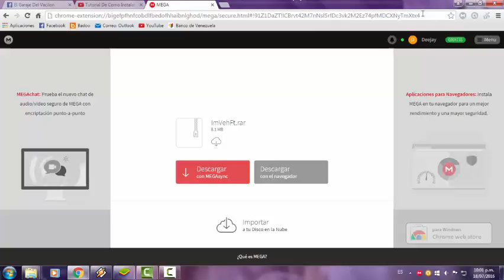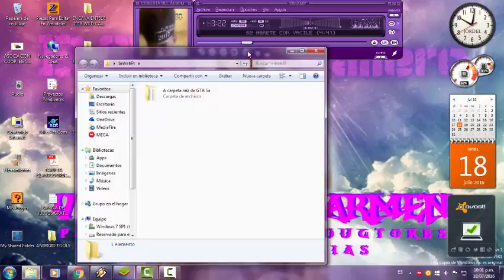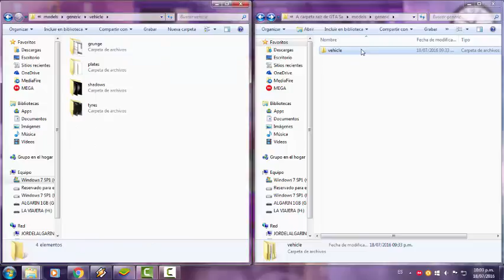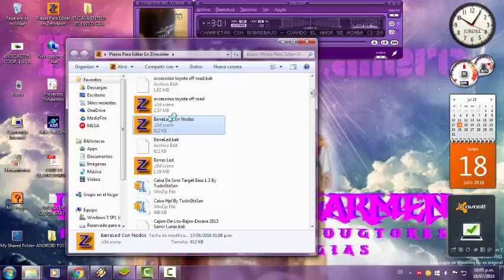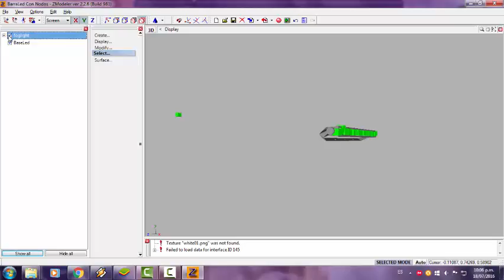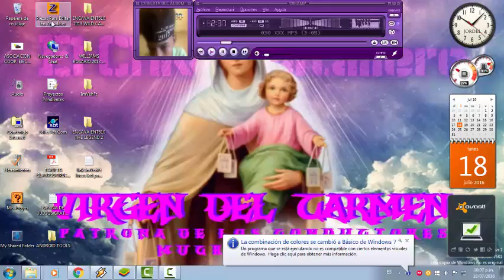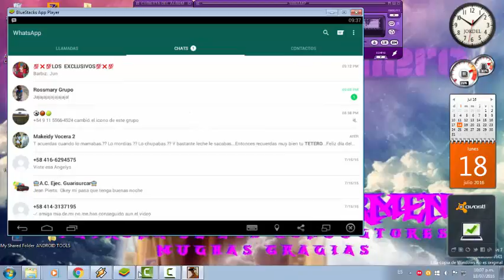Como Instalar Mod Luces Led Cleo GTA San Andreas Algarin Designs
COMO INSTALAR EL MOD DE ENCENDER LUCES LED - BARRAS DE LUCES LED EN GTA SAN ANDREAS SIN ERRORES CON LINK VIGENTE

SE ACTIVA Y SE DESACTIVA CON LA LETRA J

NECESARIO TENER VEHICULOS CON LOS NODOS DE LUCES LED INSTALADOS

NECESARIO SEGUIR CADA PASO PARA QUE EL MOD FUNCIONE BIEN

NECESARIO TENER CLEO 3 O 4 EN TU GTA SAN ANDREAS